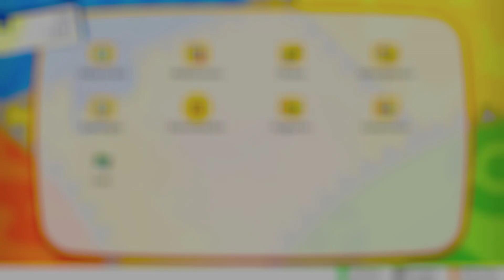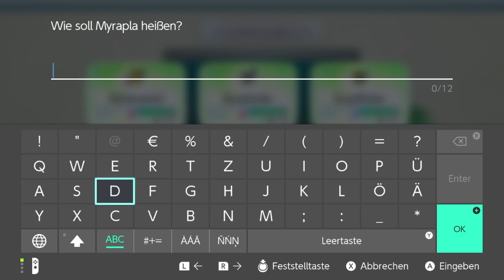GUEST CIRCUS Pokemon Let's Go #04 - Jetzt fliegen die Fotzen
Heute GUEST CIRCUS mit:

Annette :D

Game:        Pokemon Let's Go Pikachu

Wenn euch das Spiel gefällt, kauft es euch und unterstützt die Entwickler! :D

FOLGT

GAME CIRCUS auf...

Game Circus ist...

ein deutscher Let's Play Channel, bei dem Pat und Sascha versuchen Freunde zu werden... wir werden sehen